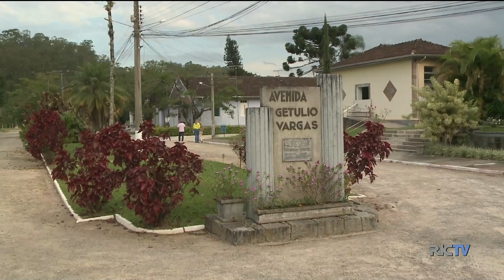Hospital Santa Tereza, em São Pedro de Alcântara, vai oferecer novos serviços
Unidade foi inaugurada em 1940 como um leprosário e correu risco de ser fechada em 2017.